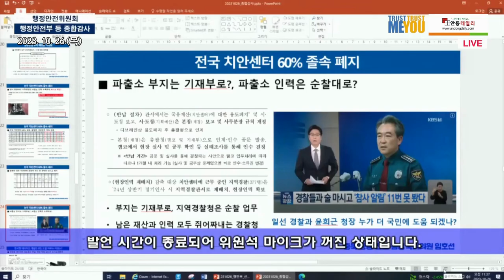"국정원의 보안점검도 끝나지 않았는데 접근권한을 제한한 중앙선관위" "선관위는 왜, 그렇게 했을까?" 박성민 의원이 밝힌 또 다른 진실과 팩트